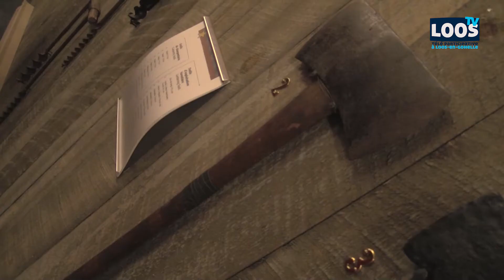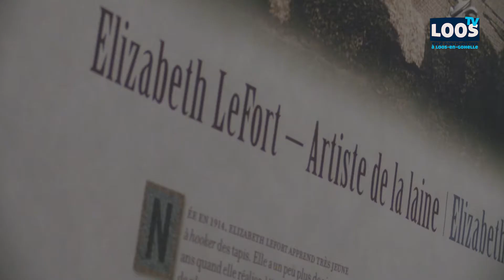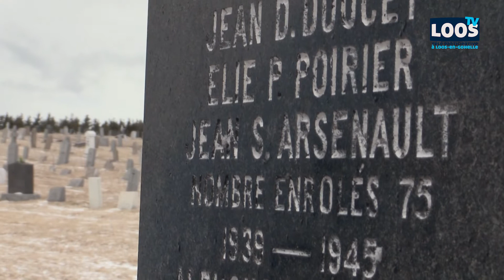Sur les pas du soldat Canadien John Arsenault ep 4 Cheticamp